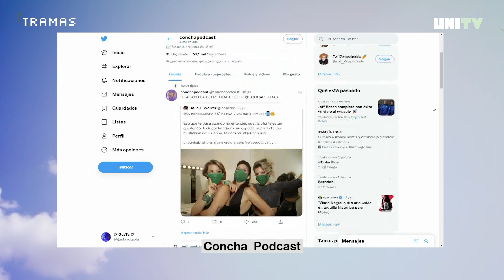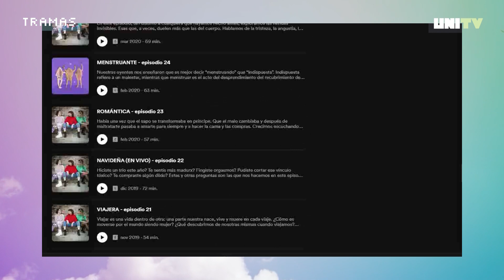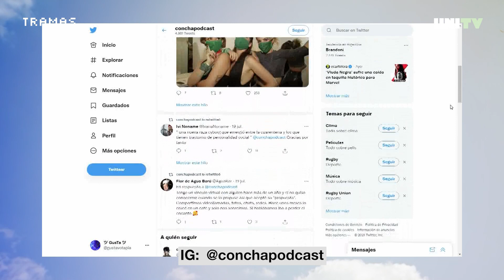TRAMAS 2021: Concha Podcast, intimidad pública sin tabúes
3 amigas de zona sur de Gran Buenos Aires arman un grupo de whatsapp: empiezan a grabar sus charlas, las comparten con sus amigas, con sus amigos, comienza el boca en boca, sus audios resuenan en ámbitos por fuera de su círculo íntimo, se convierte en un producto. Hoy es uno de los podcasts mas escuchados y que llena teatros en Argentina y con una creciente audiencia en latinoamérica.

En el Tramas de esta semana Lalo Lugo se conecta con Laura Passalacqua, quien junto a Jimena Outeiro y Dalia Walker, producen Concha Podcast, un programa donde se mezcla la conciencia feminista, el humor y un constante aprendizaje preguntándose capítulo a capítulo sobre cuestiones que atraviesan su intimidad y la de muches.

📺 Tramas, todos los miércoles a las 18hs, contenidos culturales desde Los Polvorines para todo el mundo 🚀

📡 Miralo por UNITV, el canal de tv de la Universidad Nacional de General Sarmiento.

No te pierdas todos los programas completos en la playlist de TRAMAS